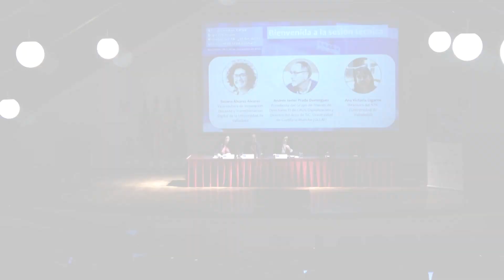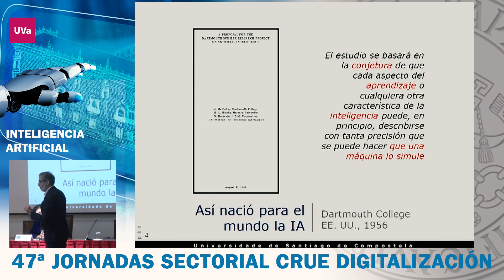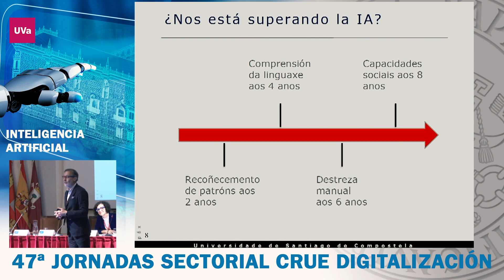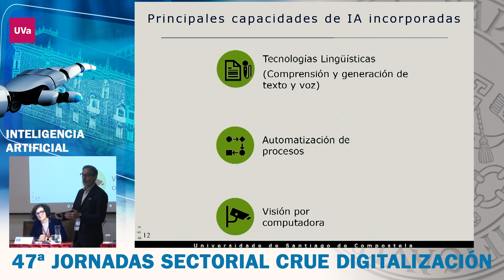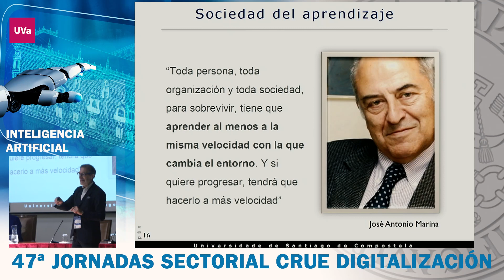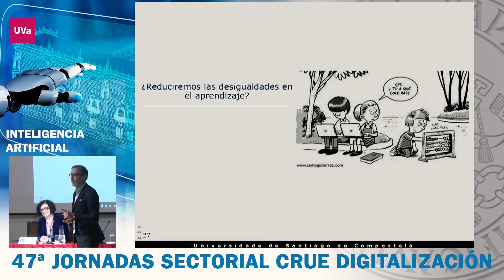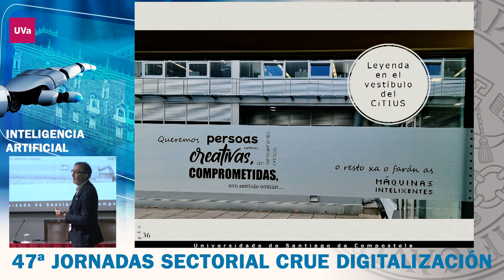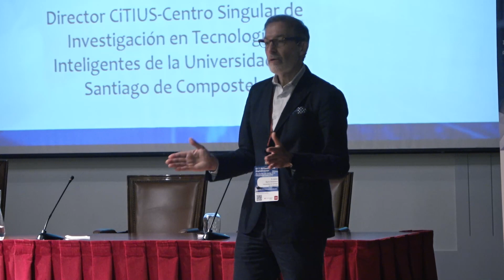PONENCIA. INTELIGENCIA ARTIFICIAL: ¿QUERERLA O TEMERLA? | 47ª JORNADAS CRUE DIGITALIZACIÓN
PONENCIA. INTELIGENCIA ARTIFICIAL: ¿QUERERLA O TEMERLA?  | 47.ª JORNADAS DE LA SECTORIAL CRUE DIGITALIZACIÓN

La Universidad de Valladolid tiene el honor de acoger la celebración de las 47.ª Jornadas de CRUE Digitalización los días 29 y 30 de noviembre de 2023

Durante las jornadas se tratarán asuntos relacionados con el impacto que está teniendo la Inteligencia Artificial en las universidades, no solo desde la perspectiva de la docencia y la investigación, sino también de la gestión. Además, el programa vendrá acompañado de actividades de ocio y tiempo libre que permitirán a todos los participantes conocer la ciudad de Valladolid, una ciudad que cuenta con un importante patrimonio histórico-arquitectónico.

PROGRAMA DE LA JORNADA:
Ponencia. Inteligencia artificial: ¿quererla o temerla?
Senén Barro Ameneiro. Director CiTIUS-Centro Singular de Investigación en Tecnologías Inteligentes de la Universidad de Santiago de Compostela.

Realización:
AudiovisualesUVa